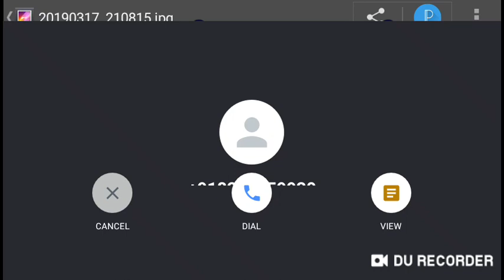Rpsc 1st Grade exam form दुबारा भरेंगे | Rpsc 1st Grade Exam कब होगा